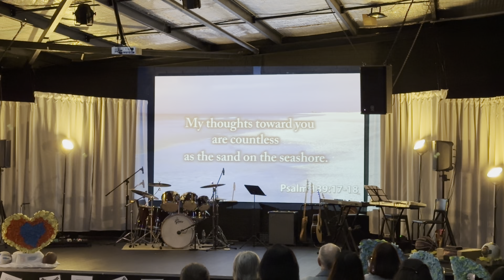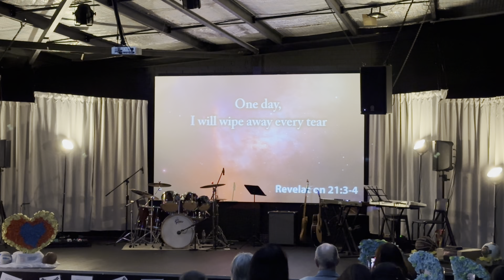Ibadah Saat Father’s Day